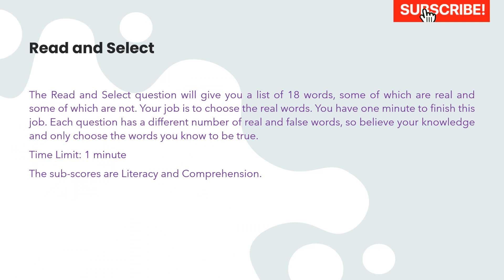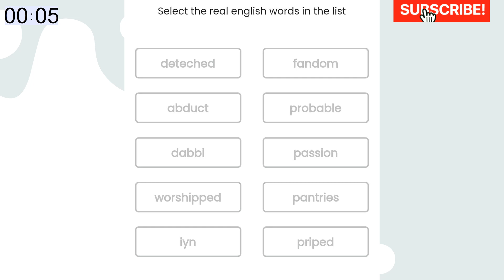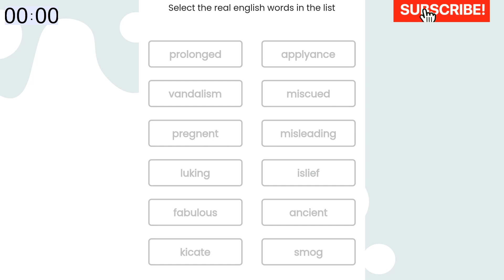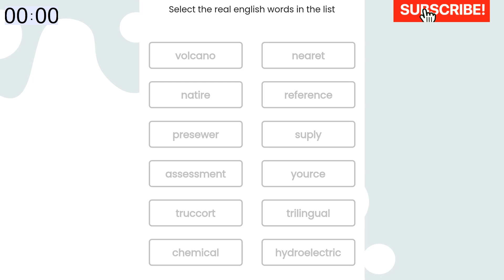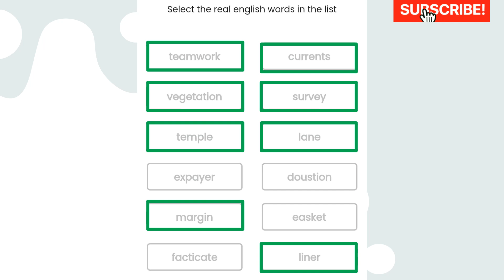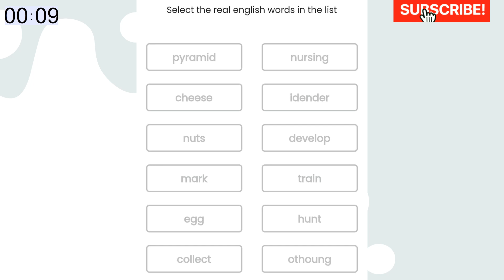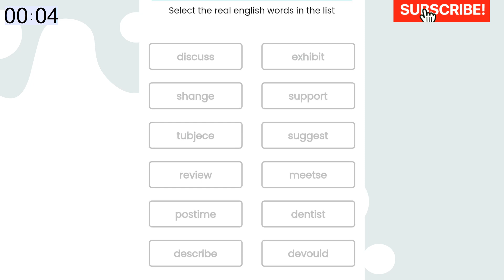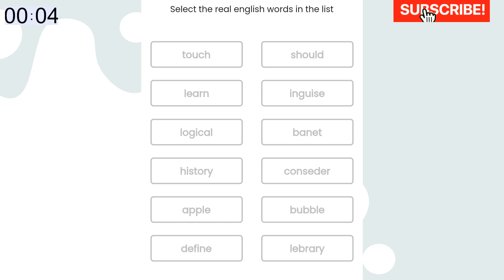Read and Select "Select the real English words in this list"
Collected From Different English Proficiency test
The Read and Select question will give you a list of 18 words, some of which are real and some of which are not. Your job is to choose the real words. You have one minute to finish this job. Each question has a different number of real and false words, so believe your knowledge and only choose the words you know to be true.
Time Limit: 1 minute
The sub-scores are Literacy and Comprehension.